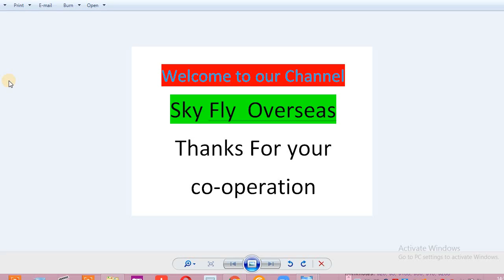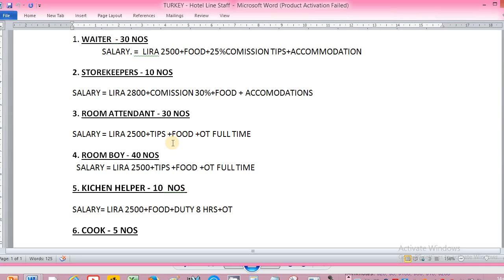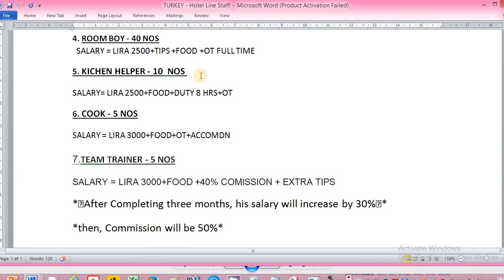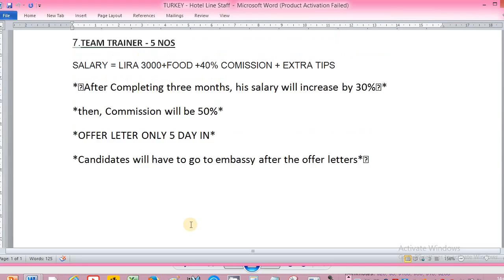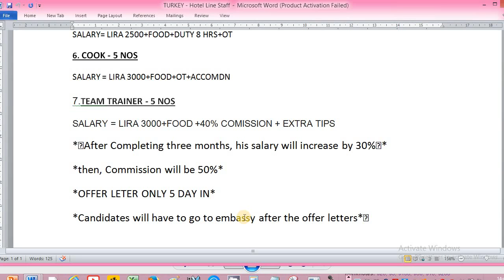Turkey Work permit, Cook, Captain, Waiter, Steward, Team Leader, Helpers, Room Attendant, Roomboy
*URGENT  REQUIREMENT FOR TURKEY
A LEADING TOURISM HOTEL INTURKEY*
1. WAITER  - 30 NOS
       SALARY. =  LIRA 2500+FOOD+25%COMISSION TIPS+ACCOMMODATION
2. STOREKEEPERS - 10 NOS
SALARY = LIRA 2800+COMISSION 30%+FOOD + ACCOMODATIONS
3. ROOM ATTENDANT - 30 NOS
SALARY = LIRA 2500+TIPS +FOOD +OT FULL TIME
4. ROOM BOY - 40 NOS
5. KICHEN HELPER - 10  NOS
SALARY= LIRA 2500+FOOD+DUTY 8 HRS+OT
6. COOK - 5 NOS
SALARY = LIRA 3000+FOOD+OT+ACCOMDN
7.TEAM TRAINER - 5 NOS
SALARY = LIRA 3000+FOOD +40% COMISSION + EXTRA TIPS
*🏻After Completing three months, his salary will increase by 30%🏻*
*then, Commission will be 50%*
*OFFER LETER ONLY 5 DAY IN*
*Candidates will have to go to embassy after the offer letters*🏻

SC 2.50 L ( including, Consilate fee, Air ticket)